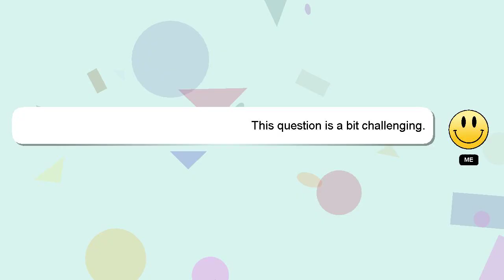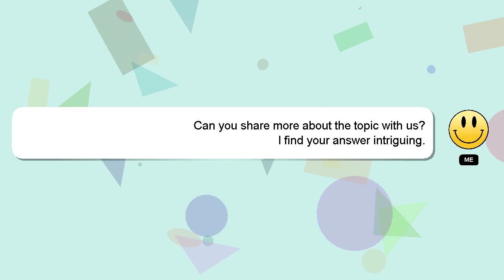How to roll speed gear epic seven?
A brief presentation of myself, Nice to meet you, I am Delphi. Allow me to provide support in answering your questions. - How to roll speed gear epic seven?

Let me know if you have more specific questions or concerns by leaving a comment or starting a chat. Providing an answer will be acknowledged and appreciated with a 'heart' from me.

*2 What we are experimenting :*